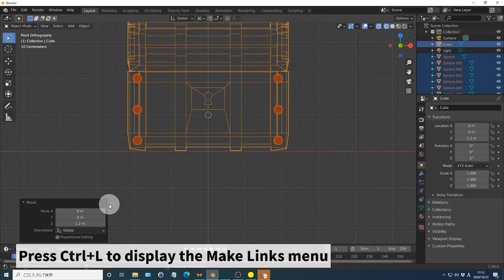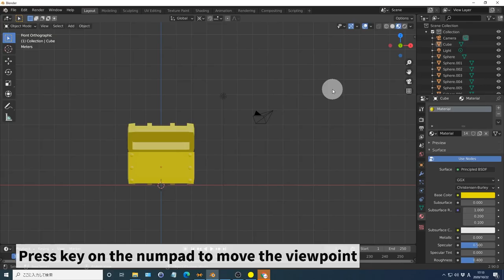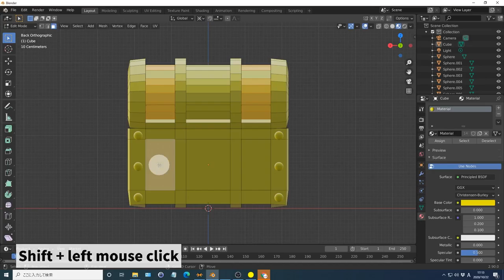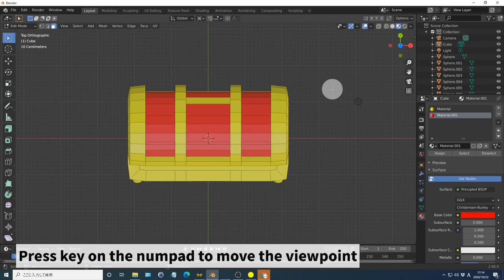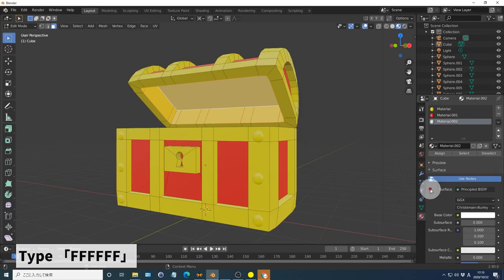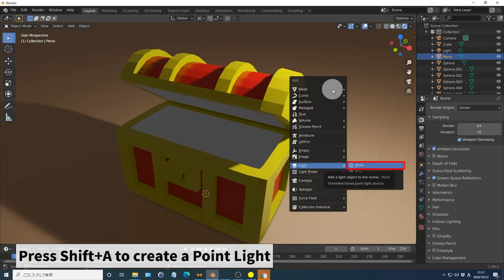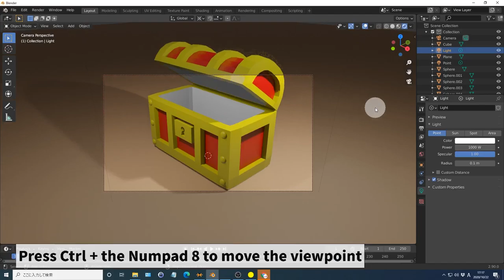【No.06-05】【Blender】[Beginner] TREASURE CHEST MODELING 3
The table of contents is also posted on the blog to make it easier for beginners to study, so please take a look!